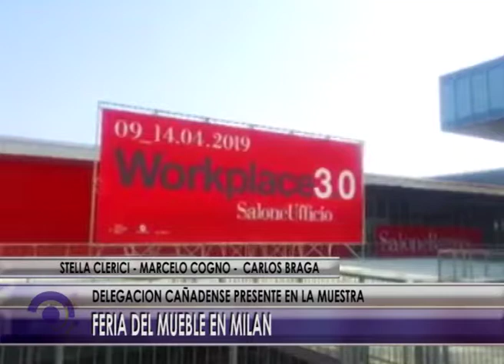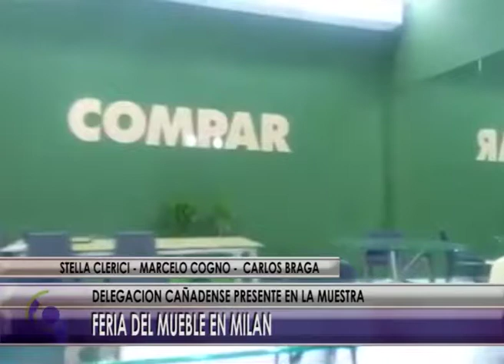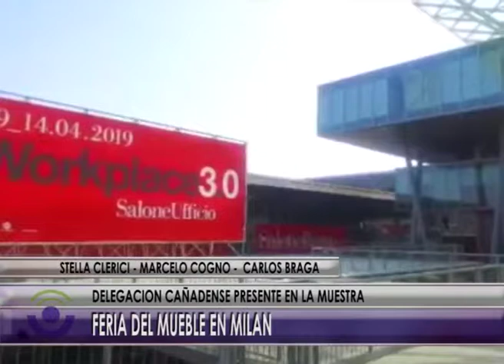B951 NOTA FERIA DEL MUEBLE EN MILAN 2018